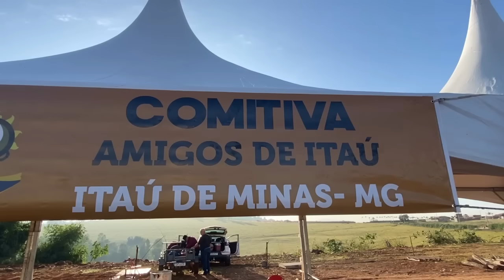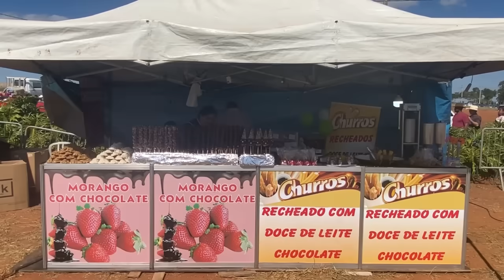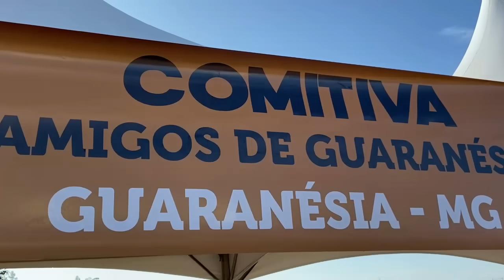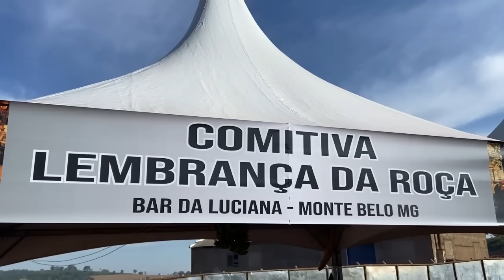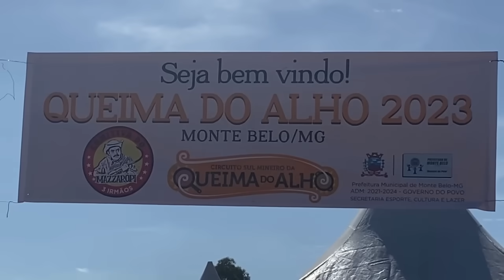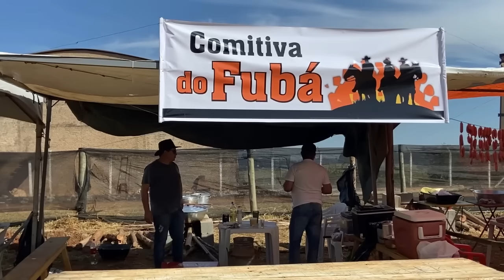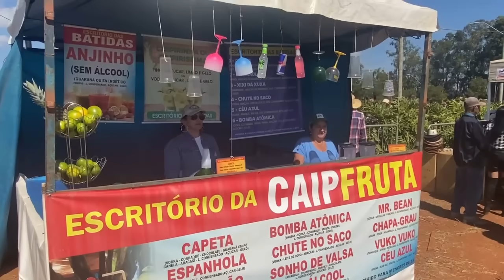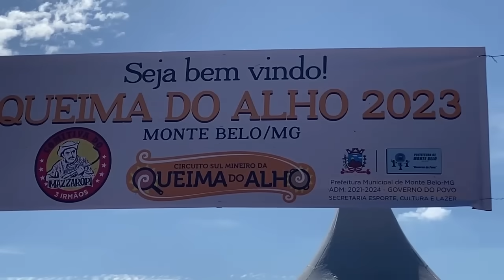QUEIMA DO ALHO EM MONTE BELO MG 2023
Mais uma etapa da tradicional festa da queima do alho em Monte Belo-MG